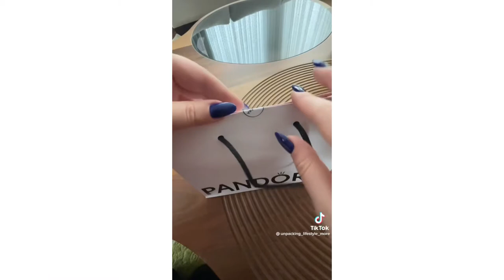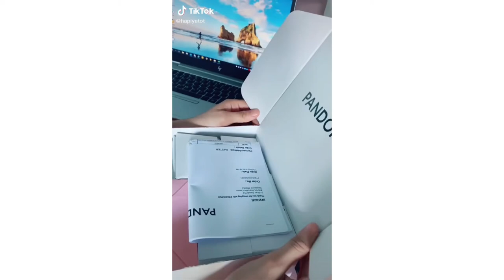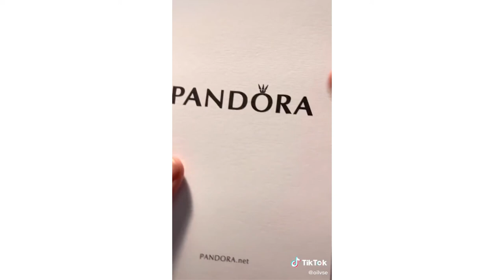Pandora Unboxing 💎💍 | Jewelry | Asmr - TikTok Compilation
No copyright is intended in this video; videos are not my own.